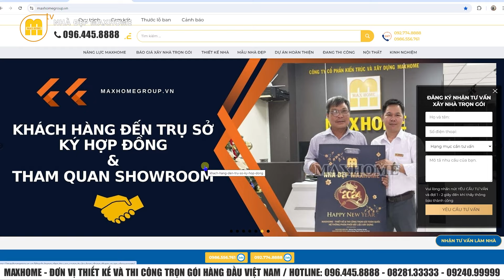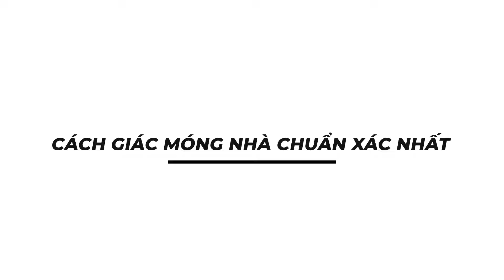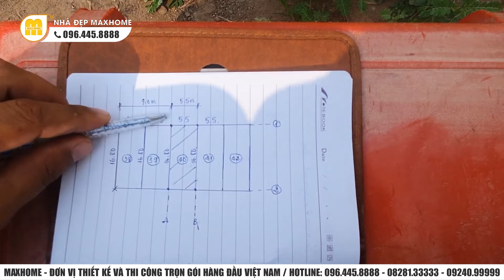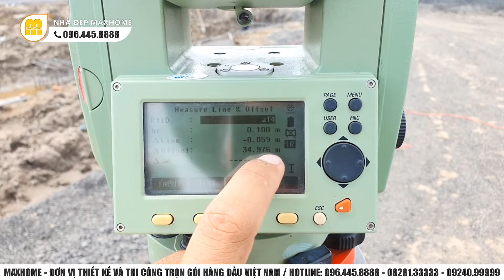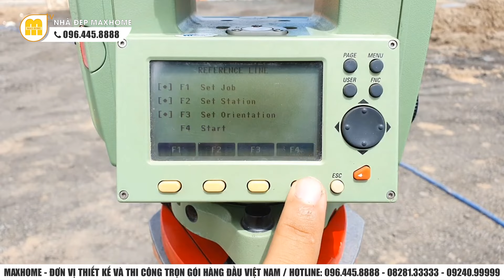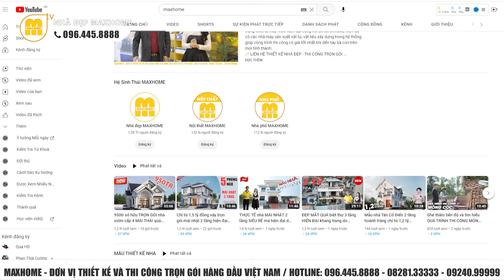Giác móng là gì và cách giác móng chuẩn nhất